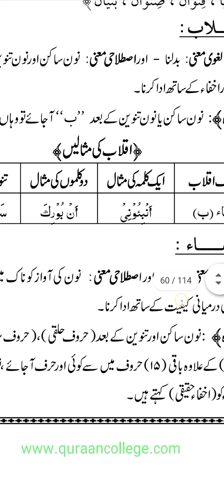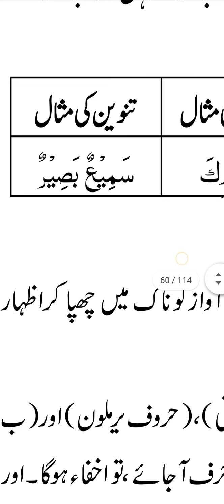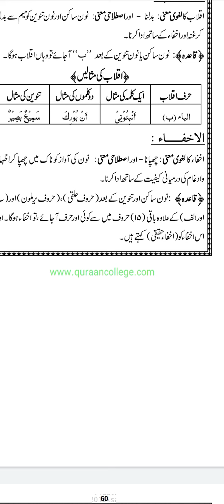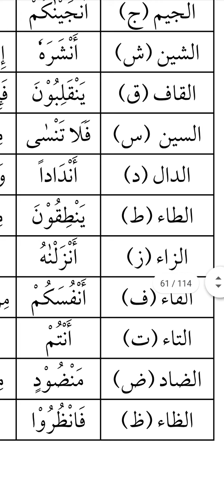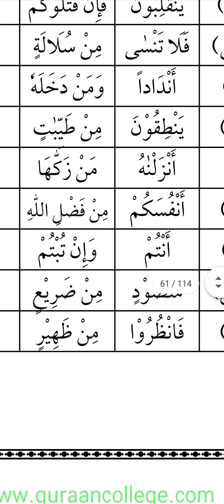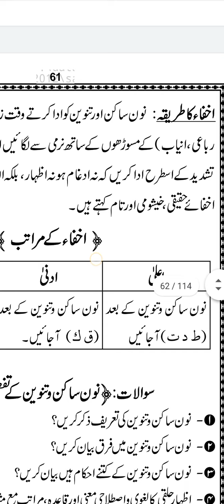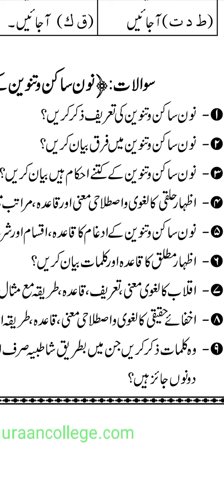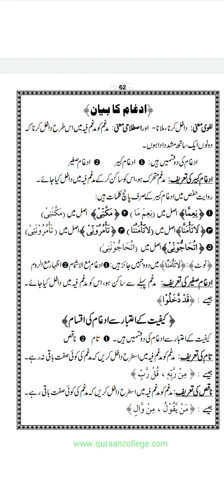(#31) DETAILED TAJWEED IQLAAB AUR IKHFAA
Al qoul us sadeed fi ilmi tajweed